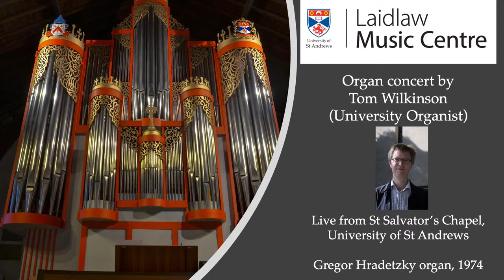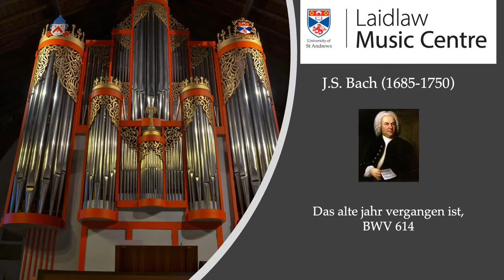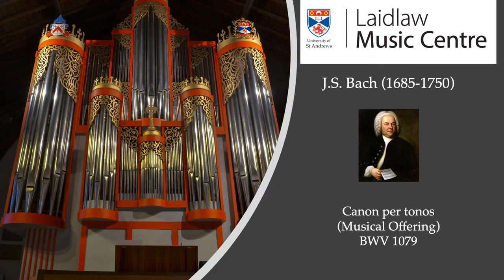Organ concert by Tom Wilkinson (University Organist)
Programme

The passing of time

From the Orgelbüchlein:              J.S. Bach (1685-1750)
• In dir ist Freude, BWV 615
• Das alte Jahr vergangen ist, BWV 614

From the Musical Offering, BWV 1079
• Canon per tonos

Annum per annum            Arvo Pärt (b 1935)
              Introduction – K – G – C – S – A – Coda

Apparition de l’Église Éternelle                Olivier Messiaen (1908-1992)

Fugue sur le thème du Carillon des Heures
de la Cathédrale de Soissons        Maurice Duruflé (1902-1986)

Tom Wilkinson studied at St Mary’s Music School, Edinburgh, and was subsequently Organ Scholar of Truro Cathedral, Cornwall. In 2004 he took up the Organ Scholarship at The Queen’s College, Oxford, and graduated with first-class honours in Music in 2007. From 2008-9 he held the position of Assistant Director of Music at Chelmsford Cathedral. Since 2009, he has been University Organist at the University of St Andrews, and from that year until 2018 he was the director of the University’s flagship choir, St Salvator’s Chapel Choir. Tom holds a Fellowship of the Royal College of Organists, a Master’s degree in Early Keyboard Performance (with distinction) from the University of Edinburgh and a PhD on the nineteenth-century Bach revival from the University of Glasgow. His first solo CD, of Bach's Trio Sonatas for organ, was released in 2022, to acclaim from critics: ‘this is a very pleasing disc... Wilkinson’s effortless and even articulation of the complex three-part lines really brings out Bach’s daring use of the Trio Sonata form’ (Classical Notes).

The organ in St Salvator’s Chapel was built in 1973 by the Austrian firm of Gregor Hradetzky. It was designed in consultation with the noted British recitalist and broadcaster Geraint Jones and reflects the ethos of the Modernist movement in its use of materials, its physical and tonal structure, voicing techniques and winding system. The organ replaced a twice-rebuilt Henry Willis II organ of 1904.

Specification

Great
Bourdon -16
Prinzipal - 8
Hohlflute - 8
Octave - 4
Spitzflöte - 4
Superoctave - 2
Mixture - VI-VIII

Positive
Gedackt - 8
Prinzipal - 4
Kleingedackt - 4
Nazard - 2 2/3
Waldflöte - 2
Scharff - IV
Krummhorn – 8

Swell
Bourdon - 8
Viola - 8
Céleste - 8
Prestant - 4
Flute - 4
Doublette - 2
Cornet - V
Mixtur - VI-VIII
Fagot - 16
Trompet - 8
Oboe - 8

Pedal
Subbass - 16
Principal - 8
Gemshorn - 8
Choralbass - 4
Nachthorn - 2
Mixture - IV
Posaune - 16
Schalmei – 4

Bombarde
Cornet - V
Prestant - 4
Trompet - 8
Clarion – 4

Mechanical action

Electric stop and combination action